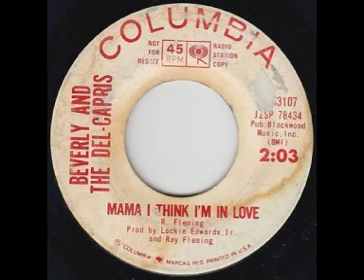Beverly & The Del Capris - Mama I Think I'm In Love